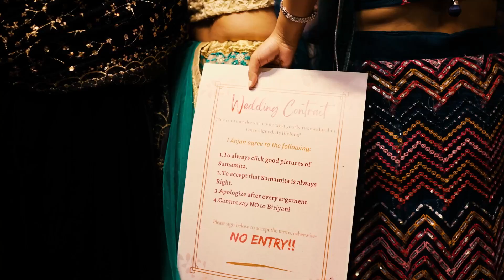"From 12 years of love to a lifetime of forever. 💍❤️ TogetherAtLast"! Follow us